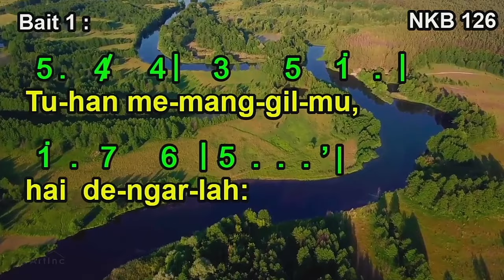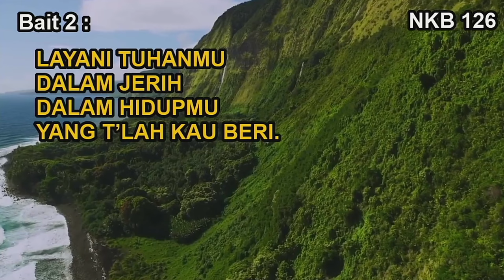NKB 126 – Tuhan Memanggilmu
Syair: Our Best; S. C. Kirk,
Terjemahan: F. Suleeman,